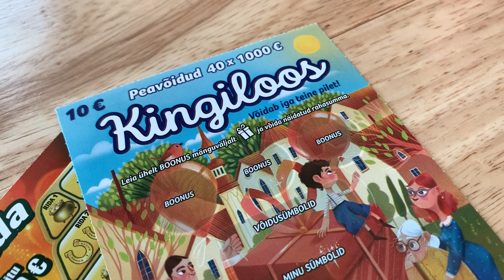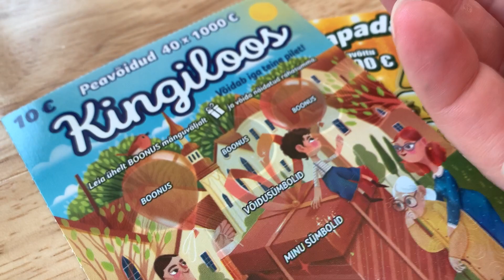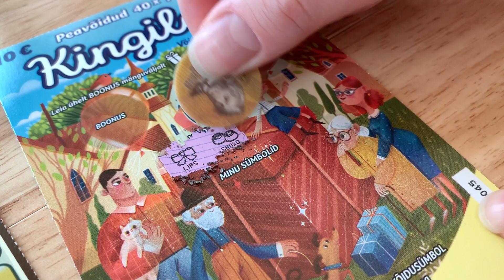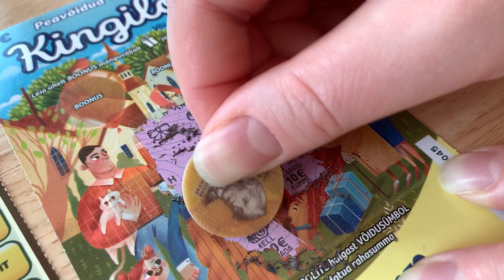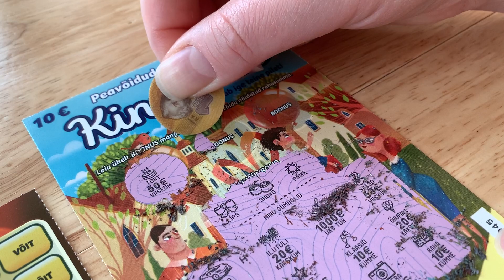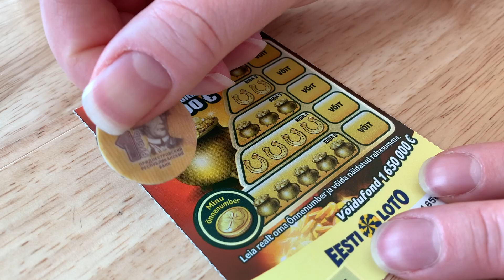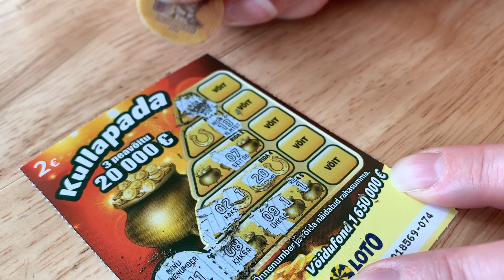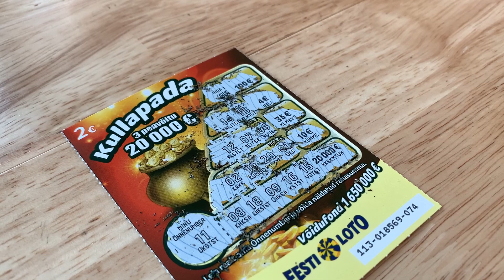Eesti Loto - Kullapada & Kingiloos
Raaputetaan Eesti Loton Kullapada, joka on yksi suosikkiarvoistamme sekä Kingiloos.